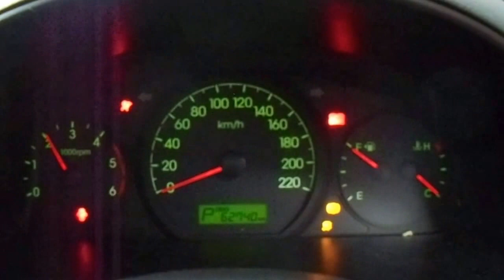WRECKING 2012 HYUNDAI IMAX 2.5 AUTOMATIC (C19402)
We are currently wrecking this  2012 HYUNDAI IMAX 2.5 AUTOMATIC (C19402).